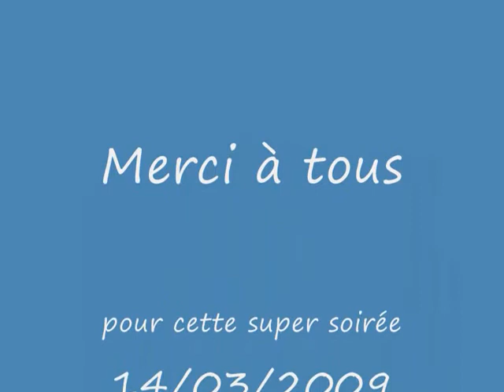vanhelmont 0001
Retrouvailles de l'école vanhelmont 1090 Bruxelles 33 ans après